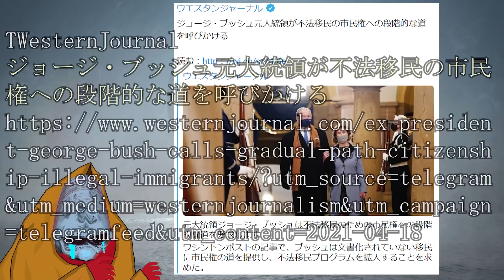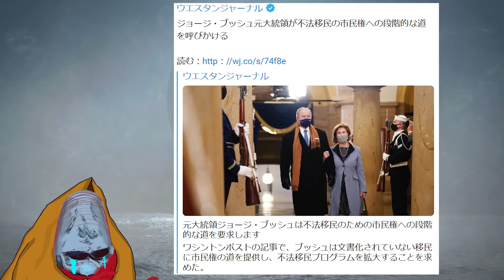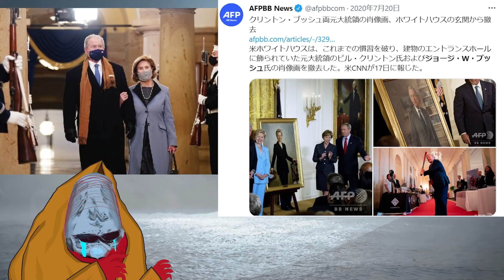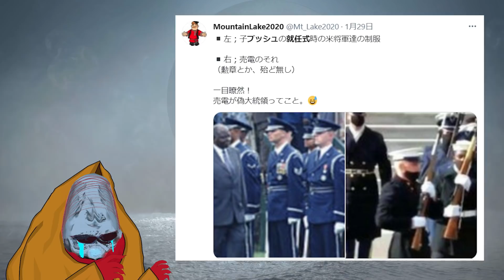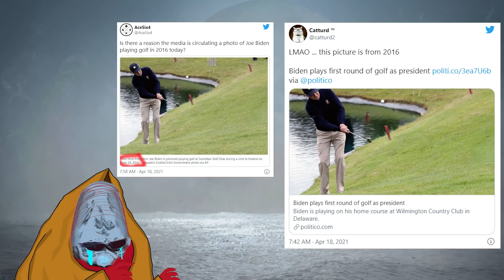ブッシュの嫁が南くんの恋人まではいかないけど…を検証と反省会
WesternJournal

大紀元日本
ローラ・ブッシュ：政界に興味はない
画像は (getty image 4/20/2005)